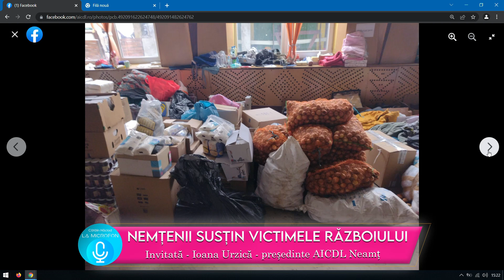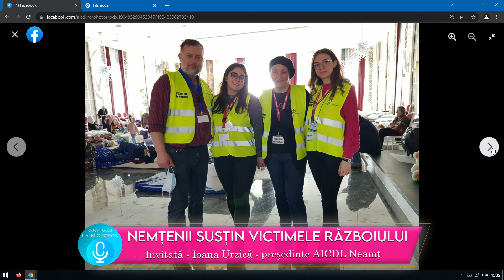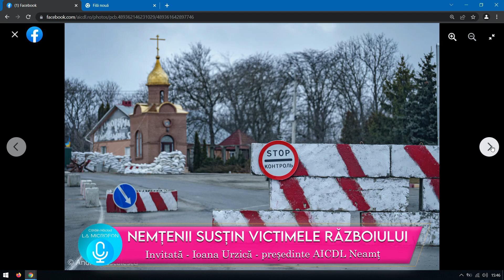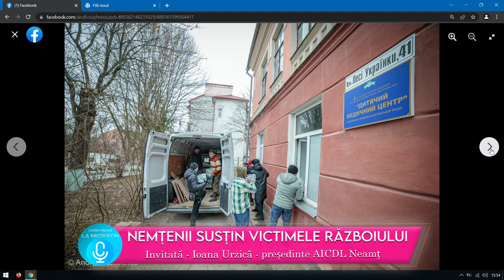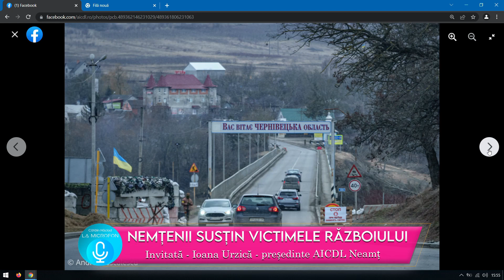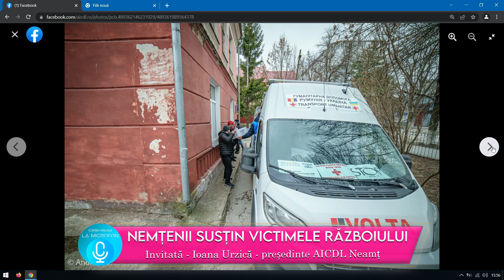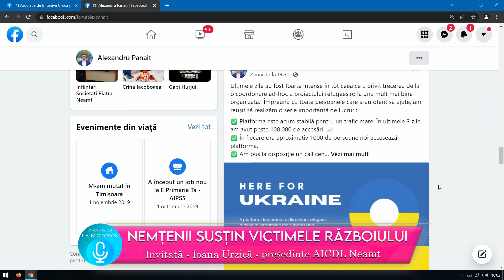La Microfon cu Catalin Naclad - Invitata Ioana Urzica, presedinta AICDL Targu Neamt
Nemtenii sustin victimele razboiului